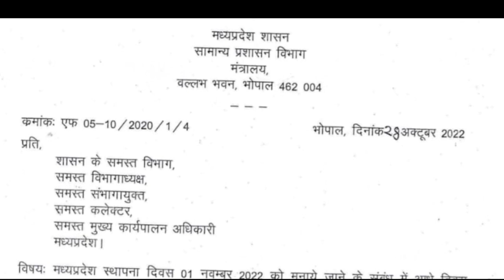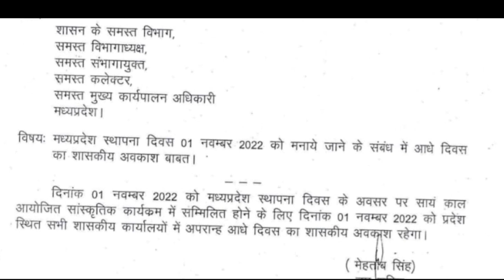सभी विभागों के कर्मचारियों के लिए बड़ा आदेश